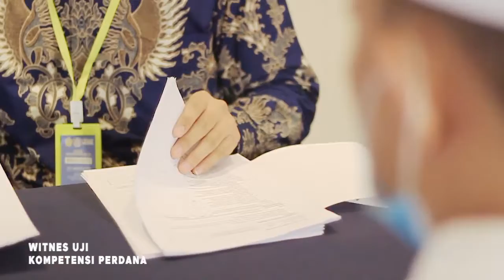grand opening puspelindo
grand opening puspelindo yang dilaksanakan di hotel bidakara
untuk lebih updatenya bisa subscirbe dan follow instagram puspelindo